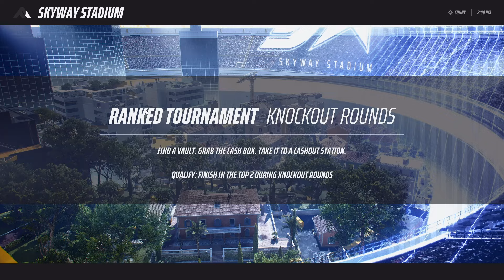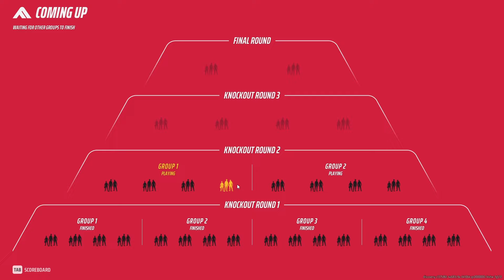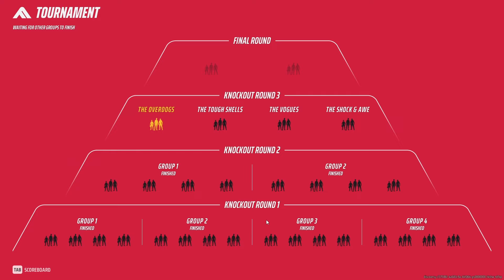We made it to FINAL ROUND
Playing The Finals ranked and we made it in to Final round just in two!